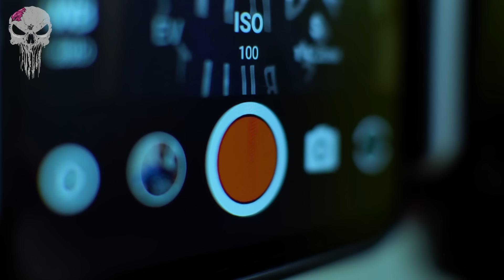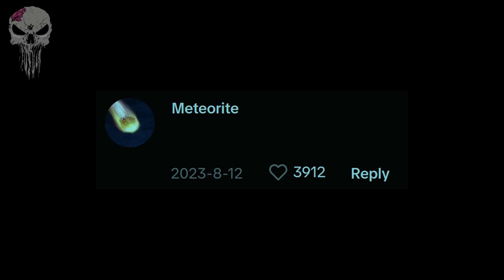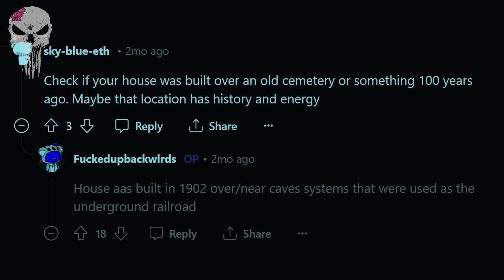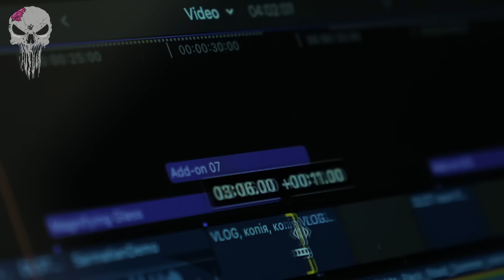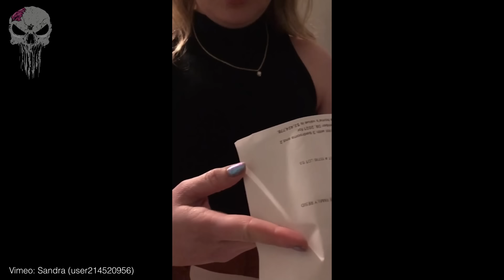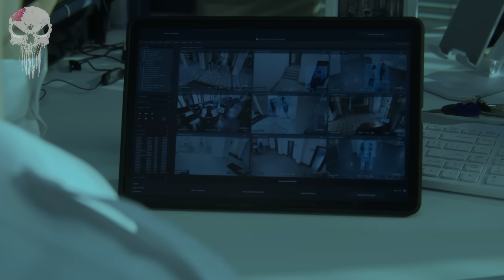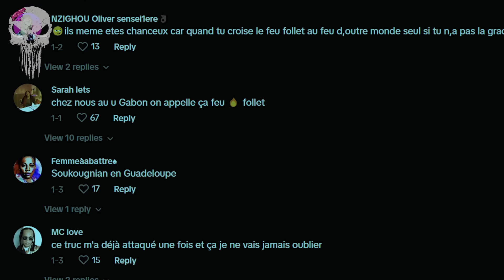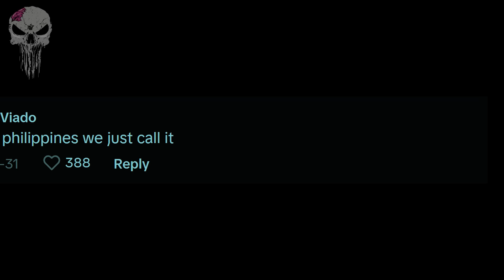8 SCARY GHOST Videos Going Viral Right Now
8 SCARY GHOST Videos Going Viral Right Now - Scary ghosts, ghosts caught on camera, poltergeist, paranormal activity, Japanese ghost videos, scary TikTok ghost videos, paranormal investigations and ghost hunting are in this list of scary videos. And they are definitely some of the scariest videos on the internet.

In this episode of 8 scary ghost videos, you will see: 8 SCARY GHOST Videos Going Viral Right Now! These include; A scary TikTok video shows what appears to a poltergeist haunting a family home, and TikTok viewers were left scared by this creepy video. A man encounters a scary moment when he's awoken at night to horrifying noises in his basement and when he investigates, he encounters a very scary thing. A creepy TikTok video shows a demon haunting a group of friends during the night, but are they really being haunted by something paranormal? A ghost video shows a real estate agent giving a viewing tour around a haunted house when creepy paranormal activity is accidentally caught on camera. A shadow figure is caught on a CCTV camera, and viewers believe it's a real ghost. Ghosts, paranormal activity, and shadow figures are in today's episode plus many more scary things! These are 8 SCARY GHOST Videos Going Viral Right Now

Chapters:

00:00 - Intro
00:04 - 8 SCARY GHOST Videos Going Viral Right Now
18:44 - Outro

8 SCARY GHOST Videos Going Viral Right Now

If you enjoyed this video make sure you check out TOP 30 SCARIEST GHOST Videos of the YEAR